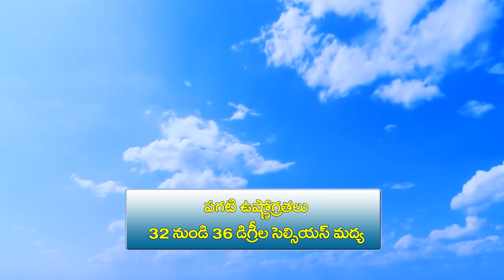Agriculture Weather Report || రాష్ట్ర రైతాంగానికి వాతావరణ ఆధారిత వ్యవసాయ సలహాలు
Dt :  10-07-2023